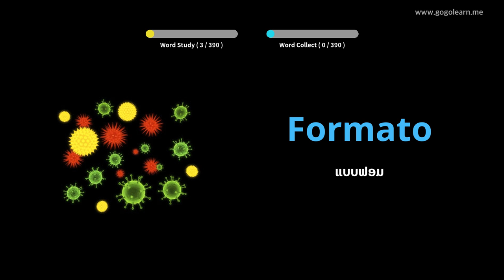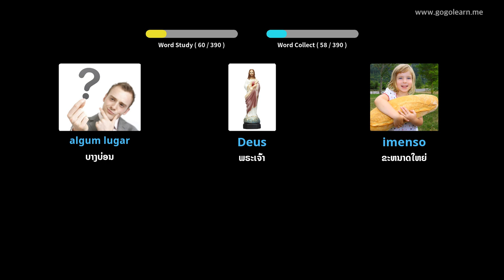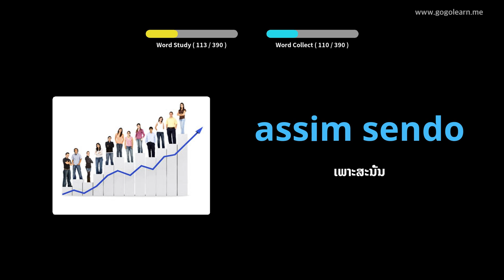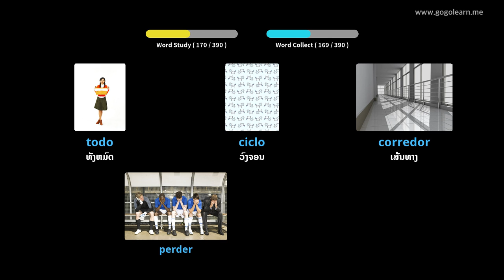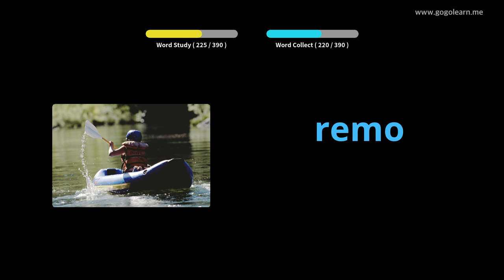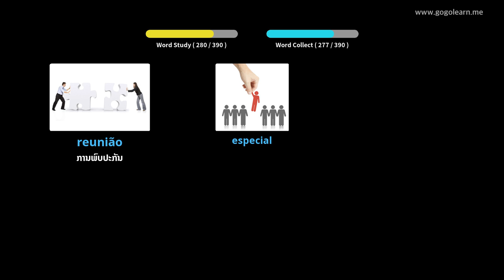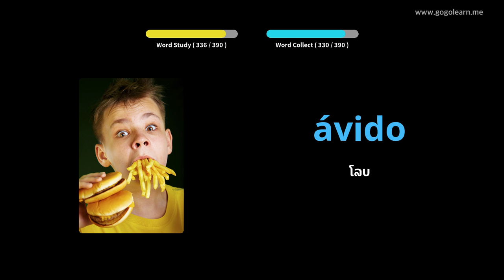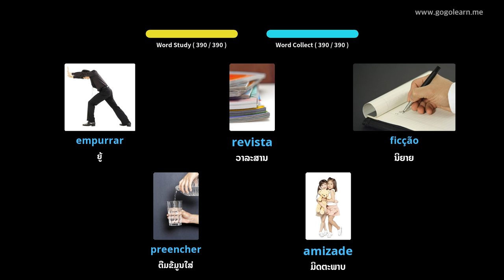ໂຮງຮຽນມັດທະຍົມສຶກສາພາສາປອກຕຸຍການ 2 | Golearn